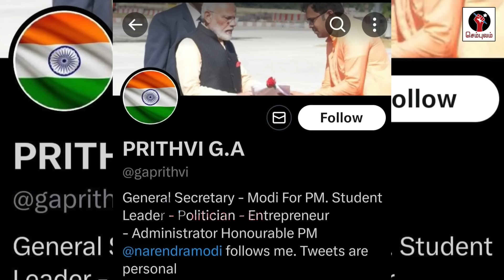267 கிலோ தங்க கடத்தல் மூளையாக செயல்பட்ட அண்ணாமலை குரூப் | Sundaravalli Latest Speech | Sembulam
267 கிலோ தங்க கடத்தல் மூளையாக செயல்பட்ட அண்ணாமலை குரூப் | Sundaravalli Latest Speech | Sembulam